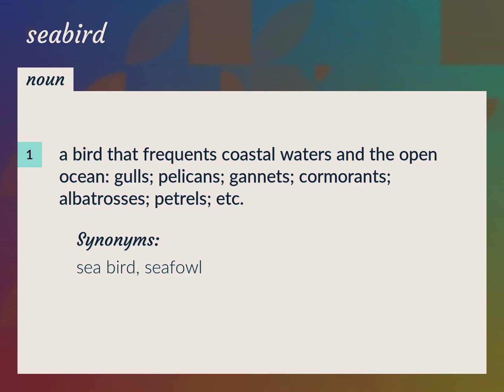Seabirds | meaning of Seabirds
What is SEABIRDS meaning?